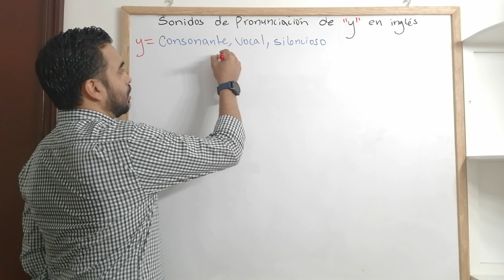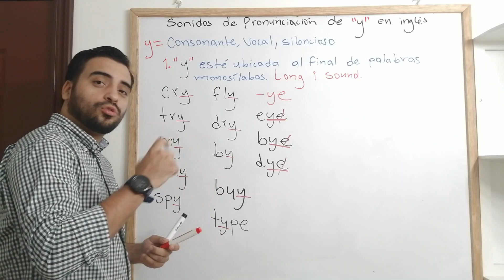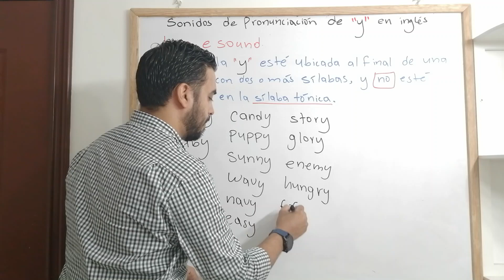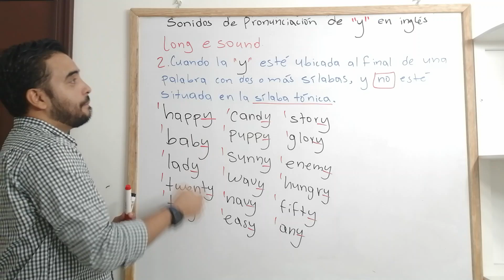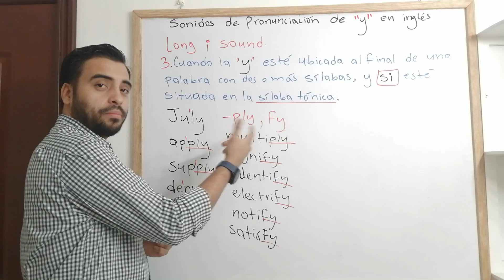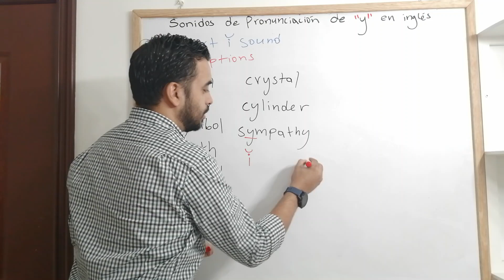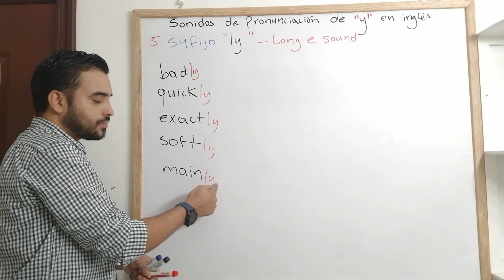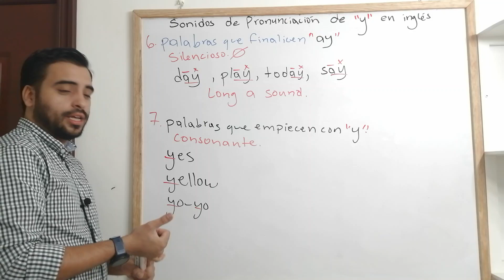19. PRONUNCIACION de la "y" en INGLES (Consonante, vocal y silenciosa)✔️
En este video aprenderemos los diferentes sonidos de pronunciacion que tiene la letra "y" en ingles, haciendo uso de diferentes reglas para indentificar cada uno de los sonidos.

PRONUNCIACION de la  "y" en INGLES (Consonante, vocal y silenciosa)✔️